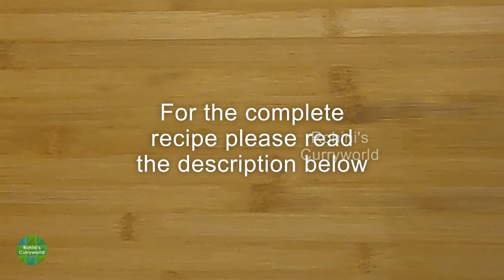Baby corn fry | Easy and simple Baby corn fry | English Subtitles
Baby corn fry

Ingredients:

1. Baby corn –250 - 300 g
2. Onion finely chopped – 1
3. Green chilli chopped - 1
4. Finely chopped garlic – 1 tsp
5. Finely chopped ginger – 1 tsp
6. Tomato ketchup – 2 Tbsp
7. Soya sauce – 1 Tbsp
8. Kashmiri Chilli powder – 1 ½ tsp
9. Turmeric powder – ½ tsp
10. Corn flour – 1 Tbsp
11. All-purpose flour – 1 Tbsp
12. Salt to taste
13. Oil – For deep frying

Recipe:

1. To the sliced baby corn add corn flour, all-purpose flour, 1 tsp chilli powder, turmeric powder and salt and mix well adding little water
2. Heat kadai, add oil and deep fry the marinated baby corn (around 7 to 10 minutes)
3. Heat another kadai add 1 ½ Tbsp oil
4. When the oil is hot, add green chilli, ginger, garlic and onions and fry till golden brown
5. Add tomato ketchup, soya sauce and chilli powder and saute for a few minutes
6. Transfer the baby corn to the above mix and saute well
7. Garnish with coriander leaves